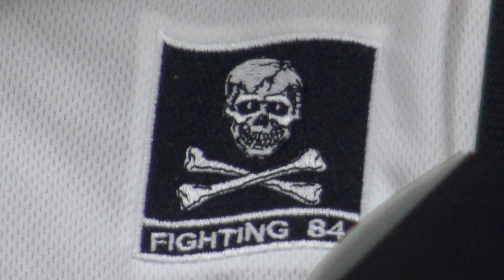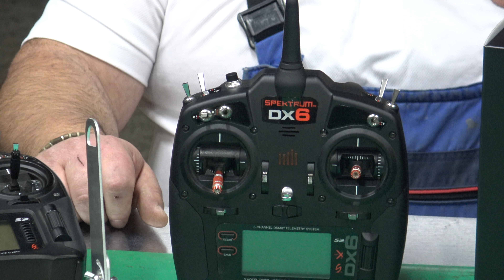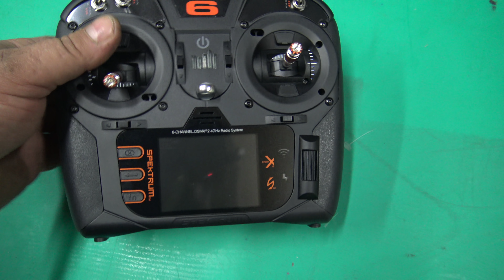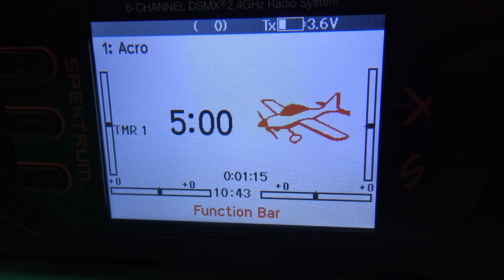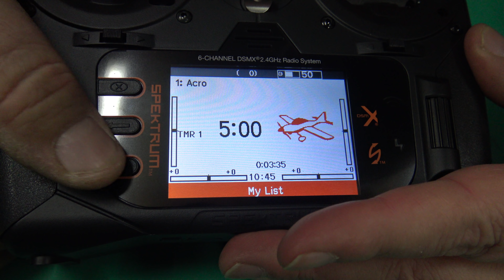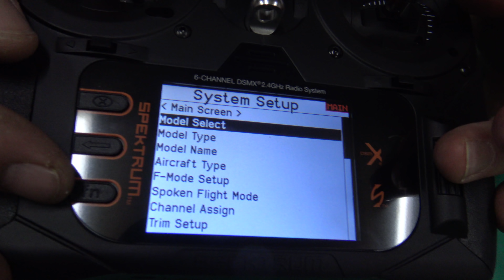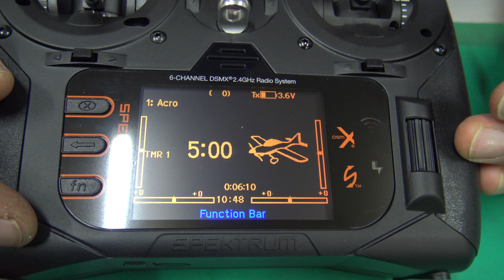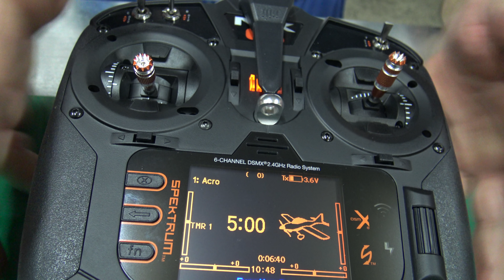NEW Spektrum NX6 new 6channel aircraft Transmitter SMART tecnology Unboxing review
Product Details
The NX6 is an evolution in Spektrum™ air radios that for the first time builds the connectivity and telemetry advantages of Smart Technology into a 6-channel transmitter. It’s perfect for any pilot who wants easy programming plus advanced features.
Key Features
High-resolution, backlit, 3.2” color display screen
Wi-Fi connectivity for easy product registration, model downloads and firmware updates
Smart Technology compatibility out of the box
USB port for charging and data transfer, and for use with any simulator that supports USB game controllers (including the RealFlight® RC Flight Simulator)
Dual diversity antenna

NX Family
Spektrum is proud to introduce the latest leap forward in Spektrum RC technology — the NX Series of aircraft transmitters. The NX6, NX8 and NX10 equipped not only with the greatest Spektrum RC flight innovations up to now, but also, with new features and advances that will take you into the next generation of radio control.

With the Spektrum™ NX series, you'll enjoy the 6-channel, 8-channel or 10-channel versatility needed to operate your models to their fullest potential and to fly complex aircraft such from EDF's to giant scale balsa airplanes. And that's just where its next-generation "NX" series advantages begin. The NX transmitters also incorporates many of the latest exclusive Spektrum™ innovations for a level of ease, efficiency and performance you'll find in no other transmitter.

Overview
The NX6 2.4GHz DSMX® radio marks an evolution in Spektrum™ air transmitters for new to intermediate-level pilots. It's the first 6-channel radio in the Spektrum lineup to be equipped out-of-the-box with Smart Technology compatibility. The NX6 therefore comes ready to provide the advantages of state-of-the-art connectivity and telemetry — just pair it with Spektrum Smart batteries and Smart Avian™ ESCs.

The NX6 radio's Wi-Fi connectivity adds more convenience. In addition to completing product registration straight from the transmitter, you'll be able to download firmware updates instantly. It's a totally modern user experience with some of the same features found on the top-of-the-line Spektrum iX Series radios.

Proven Spektrum radio expertise is also evident in the NX6 transmitter's ergonomic design. Its contours, balance, and control positions combine to add precision to your inputs and offer unparalleled comfort. An easy-to-use roller wheel interface simplifies programming, with a large 3.2", high-resolution color display to make menus easy to read. Spektrum even includes a rechargeable 1S 2000mAh Li-Ion transmitter battery.

The NX6 is the Smart choice in a 6-channel air radio, delivering unexpected power and the innovative connectivity available only from Smart Technology. It's available as a transmitter only or packaged with the Spektrum AR6610T 6-channel DSMX®/DSM2® receiver — which is compatible with Spektrum Avian™ Smart ESCs for experiencing the full benefits of flying "Smart".